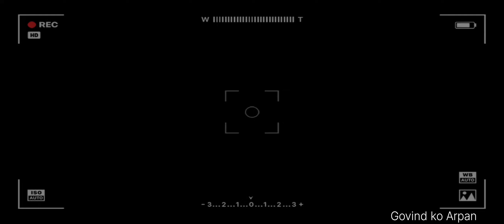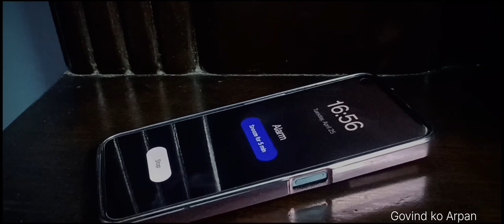I am here : series episode 01'.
What happens next when a depressed men
 who has a life meets Shri Krishna

first episode 01

The second episode will come next week

team
Yuvraj prbhu.  , Aditya prbhu , ayush prbhu, Naresh prbhu, simran mataji ,Suman Mata ji  ,Ani prbhu , Anant prbhu, ankush prbhu,
Manish prbhu yadhu prbhu dev prbhu ,, Mohit Mina
 prabh ji

thanks 👍

hare Krishna

Govind ko Arpan

krishna series,
krishna series episode 1,
krishna series in hindi,
krishna serial,
krishna series english,
krishna serial episode 1,
krishna series music,
krishna serial title song,
krishna series animated,
krishna animated series title song,
krishna all series,
ahaana krishna series 6,
linear algebra krishna series,
radha krishna best web series episode 1,
cartoon network krishna series,
cartoon krishna series,
krishna the animated series in cartoon network,
radha krishna cartoon series,
little krishna cartoon series,
chaitanya krishna web series,
krishna series dynamics,
krsna delhi show,
krishna das show me,
radha krishna serial episode 2,
krishna show ep 1